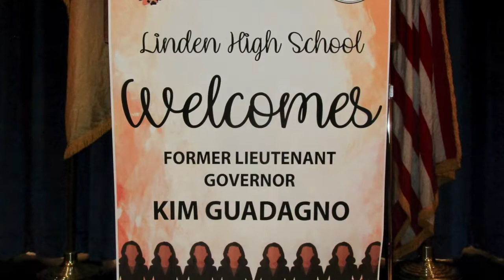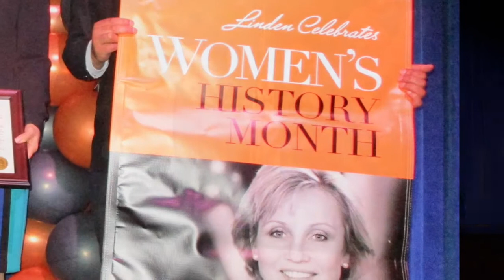Guadagno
Former Lt. Gov. Kim Guadagno spoke at Linden High School on March 27 as part of Women's History Month. She spoke about obstacles that she faced as a woman in politics, and urged students to get the best education they can so that they can take advantage of opportunities in life.